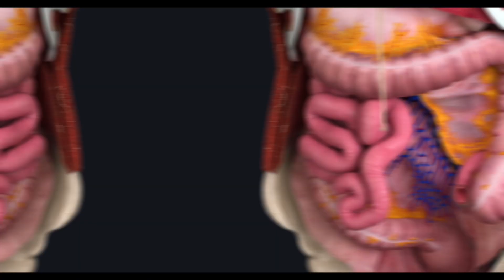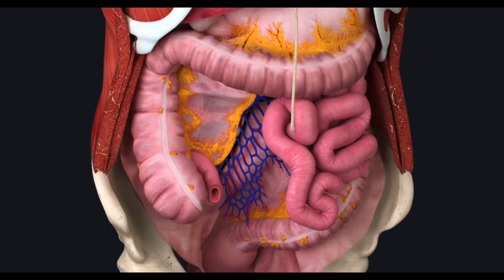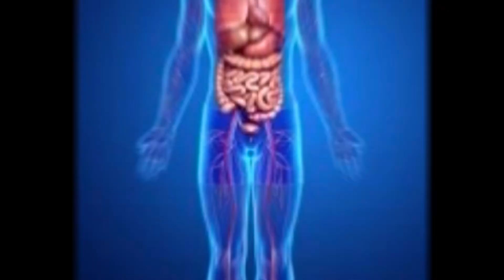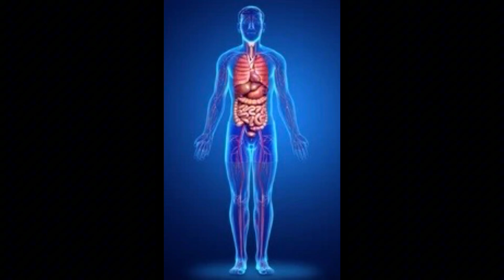Understanding Ulcers: Causes, Triggers, and How to Prevent Them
In this episode, we dive into the world of ulcers—what they are, what causes them, and most importantly, how to prevent and manage them. If you've ever experienced sharp stomach pain, bloating, or nausea after missing meals or being under stress, you might be dealing with an ulcer. Ulcers aren’t just caused by spicy foods or poor diet—they're influenced by stress, lifestyle, and bacteria.

Join me as I explain the common triggers, foods to avoid, and practical tips to prevent ulcers and reduce their impact. From understanding the role of Helicobacter pylori (H. pylori) to choosing the right diet and managing stress, we’re covering it all!